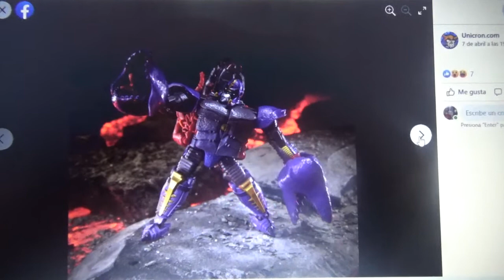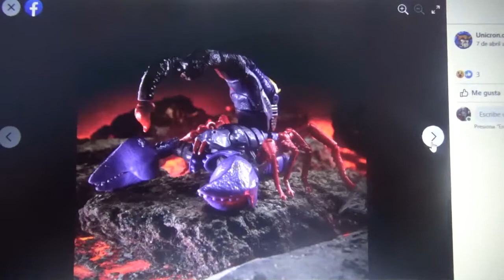Imágenes de Transformers Kingdom War For Cybertron Scorponok